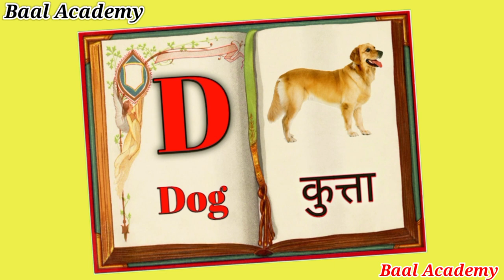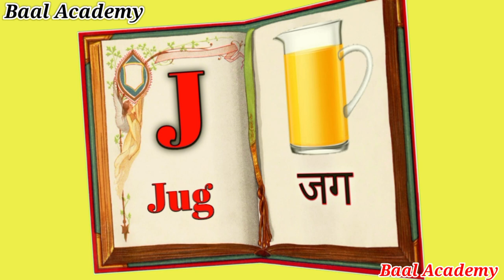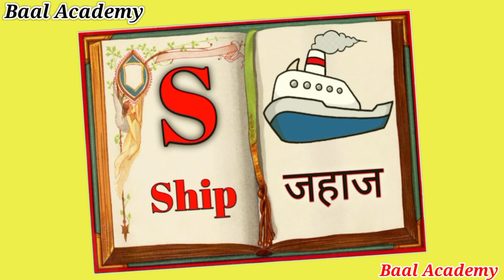A for apple | अ से अनार | Collection for writing along dotted lines for toddlers | Abcd for kids